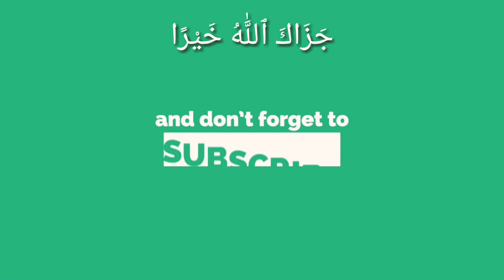Ayatul Kursi with translation